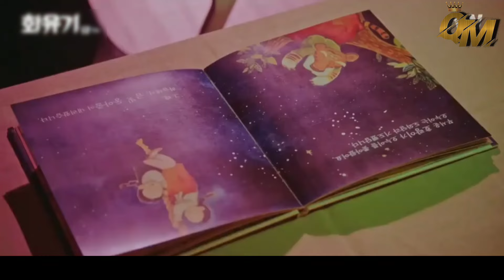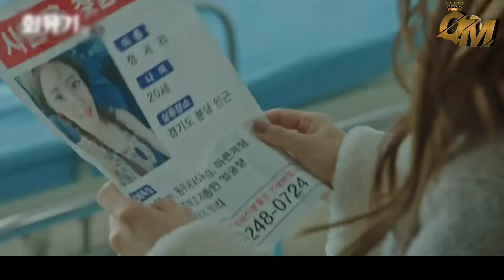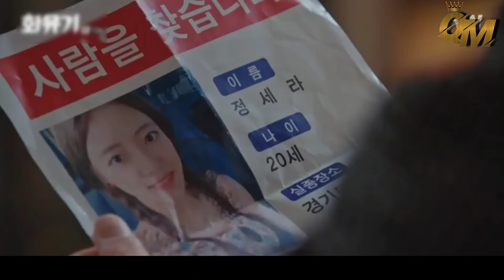REKAP DRAMA A KOREAN ODESSEY | PART 3